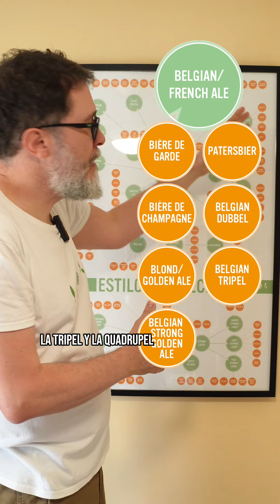Vídeo 15 de 15. En este vídeo reviso los estilos Belgian/French Ale.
¿Me echas una mano? Este es mi mapa de Estilos Cerveceros que quiero completar con tu ayuda. Es un boceto y cuando esté acabado lo publicaré para que te lo descargues libremente.